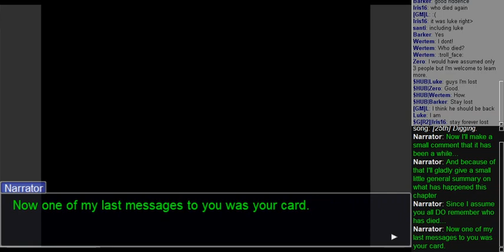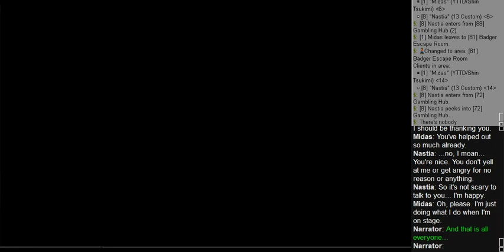Attorney Online - YTTD: Prison Break - Session 7 (December 17, 2022)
Session 7 of the YTTD: Prison Break roleplay from the Killing Fever Online server.
I'll write more details here later